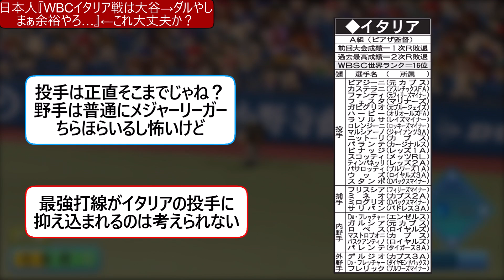【慢心】日本人『WBCイタリア戦は大谷→ダルやしまぁ余裕やろ…』←これ大丈夫か？